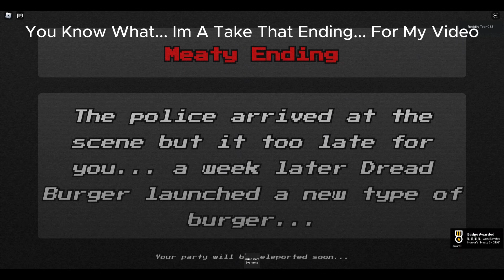KILLER IS ON THE LOOSE - Roblox Midnight Burger Horror